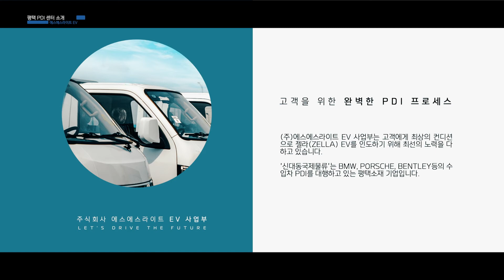에스에스라이트 평택 PDI 센터